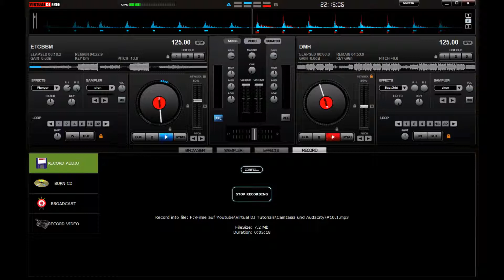Virtual DJ 7 Tutorial | Part 10 | Die Effekte 2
Hallo Youtube!

Der 2. Teil des Effekte-Videos!

Viel Spass mit dem 10. Video,
euer 2D2

PS: Kann mir jemand eine Canon EOS 650 D schenken? Danke!